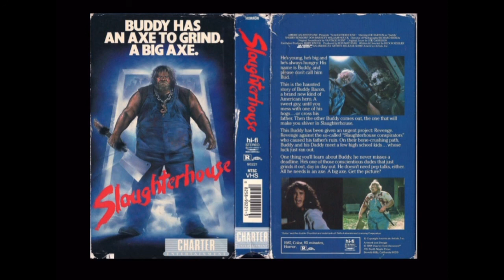Slaughterhouse (1987) soundtrack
This is not the main soundtrack!